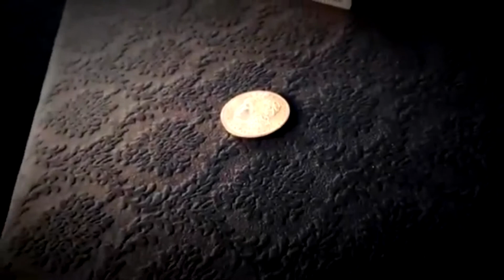Mighty Power Coin (Morgan Dollar) by Oliver Magic.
These coins have strong magnetism, even one hundred of cards between them.

Effect

Knife Coin
Magician shows empty hands and a table-knife. He clenches his fist and shakes the knife, three coins appear. Then he clenches and opens again, all coins vanish.

Classic Movement
Magician grabs two coins from the air and places one in each hand. The coin in left hand moves into his right hand.

Coin through the Mug
Magician quickly knocks a coin against the bottom of a glass, and the coin penetrates to the inside of the glass.

Coins Transfer
Magician shows three coins in his left hand. These coins jump into his right hand one by one, and finally they all vanish.

Includes 2 strong magnetic morgan dollars, 1 normal morgan dollar and video instruction.